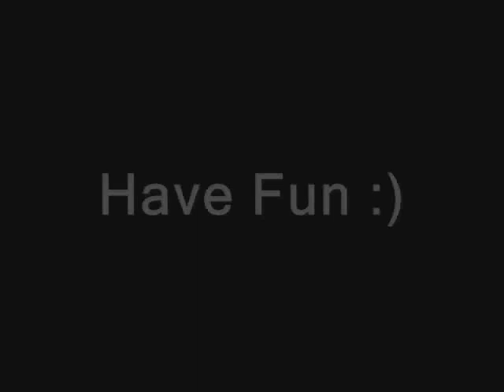NEW Browsergame HERO ZERO Open beta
Ein neues Browsergame von Playata und der European Games Group ist in die Open Beta gestartet!Kreiert euren eigenen Superheld und lasst ihn unsterblich werden!Erfüllt Aufgaben,absolviert Fights,levelt euren Charakter und und und...
Ein geniales Browsergame!KEIN DOWNLOAD!Anmelden und loslegen!         Have Fun :)